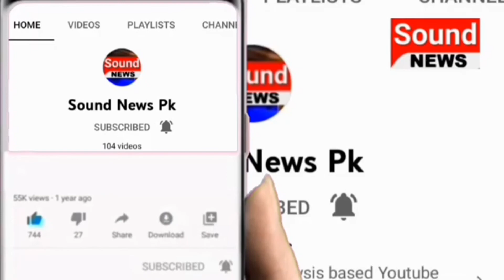Nankana Sahib Mai Nakam Jalsa | Sound News Pk